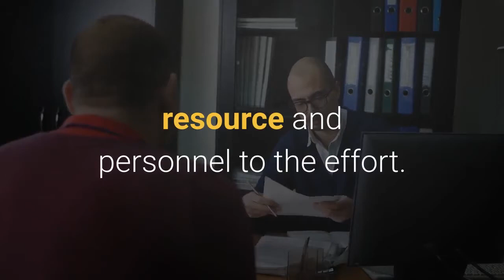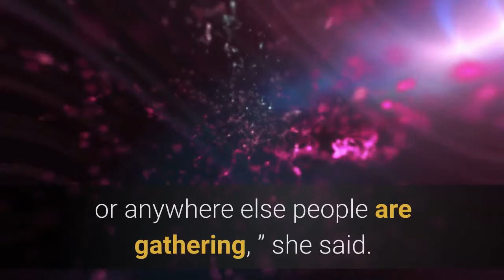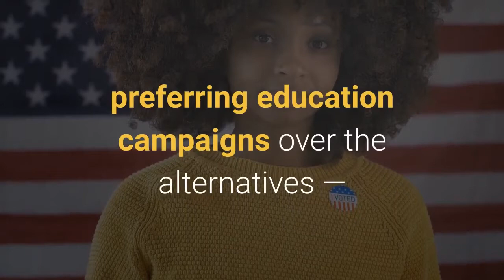Some cities struggle with how best to enforce mask rules as coronavirus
Whether it’s through citation or education, some communities around Southern California are struggling with how to put some enforcement heft behind their efforts to get citizens to abide by orders requiring them to wear masks in public during the coronavirus pandemic. When non-uniformed staff or volunteers are tasked, some have have faced pushback, even threats. But officials have grappled with whether it’s appropriate to devote law enforcement’s time, resource and personnel to the effort. The bottom line: Despite definitive scientific evidence that shows masks can stem the spread of the virus — plus state, city and county orders making it a misdemeanor to be maskless in public and endless, sometimes emotional, pleas from public health officials who are begging residents to comply — some people still aren’t getting the message. It’s not a majority, most officials said, but enough to cause alarm, particularly with the pandemic pushing into its most severe and deadliest wave yet. In Pasadena, officials tried enlisting the help of volunteers to hand out masks and educate the public. The hate mail started to flow as soon as the program was announced. Pasadena spokeswoman Lisa Derderian said staffers have received direct threats via email and indirect threats on social media. That includes several people who suggested the volunteers would be attacked if they tried to enforce the mandate, though that didn’t come to pass over the program’s brief tenure.“At this point, we’re reevaluating how we’ll be out enforcing it and which personnel we’ll use in the field, whether it’s at our parks, the Rose Bowl Loop, Old Pasadena or anywhere else people are gathering, ” she said. When the state order came down, Pasadena — which has required residents to wear masks outside their homes for months — put up signage around key recreational areas, including 60 flyers around the Rose Bowl. All 60 signs were ripped down and torn up “like somebody aggressively wanted to make a point, ” Derderian said. “Just absolutely shredded them. And, you know, Public Works crews have better things to do than pick up trash from somebody’s political agenda. ”Like many other cities, Pasadena isn’t planning to cite people yet — preferring education campaigns over the alternatives — but some cities opted for a different approach. In Lancaster, failing to wear a mask has been an infraction since March, Mayor Rex Parris said during an interview. There were problems from the very start, he said, “because you had the crazies come and protest without their masks. And I wanted them all cited, but the Sheriff’s Department and city manager persuaded me that if we did that, we’d have 10, 000 the next weekend. So we were soft on the enforcement, but now we have thousands of people dying because these (expletive) won’t put their masks on.